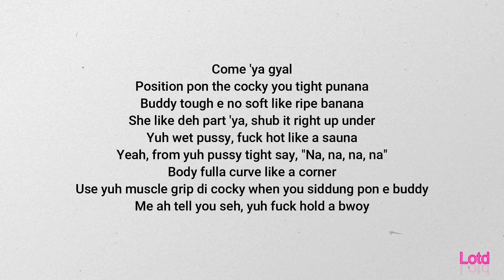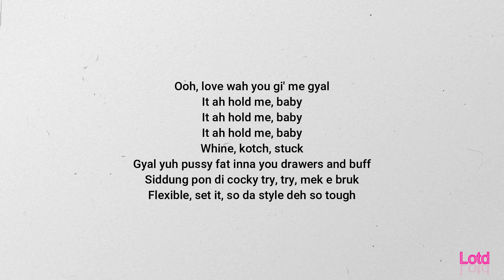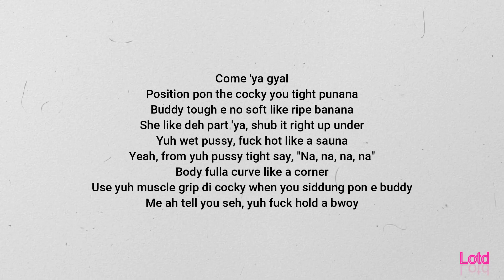Aidonia - So Good lyrics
Insta:@Lyrics Of The Dancehall  Twitter:@LyrisDH

Song request in the comments please!!!